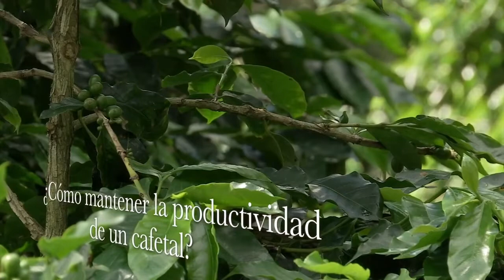¿Cómo mantener la productividad de un cafetal?